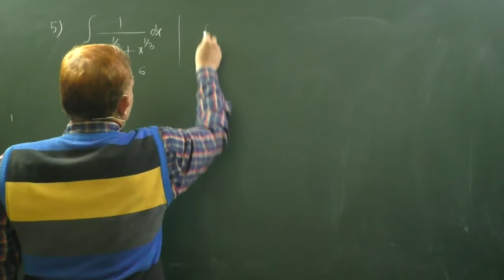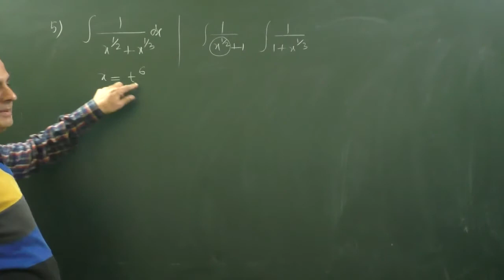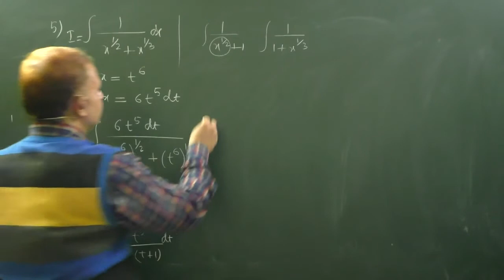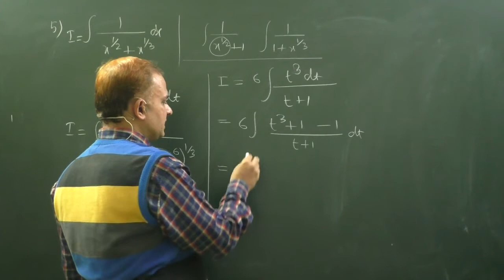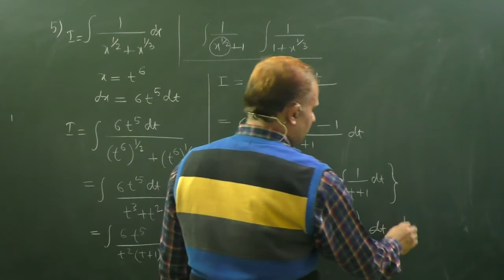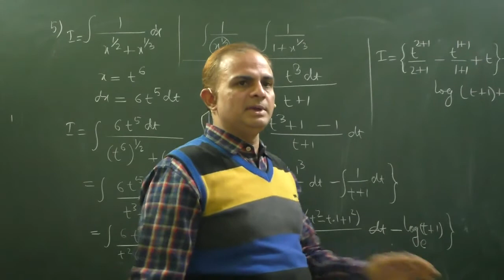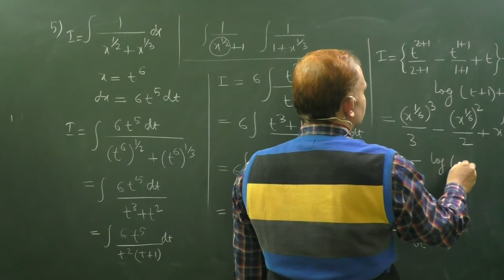Integral of 1/(x^1/2+x^1/3)| Indefinite Integral_NCERT_Micsellaneous Exercise_Class 12_Question_5